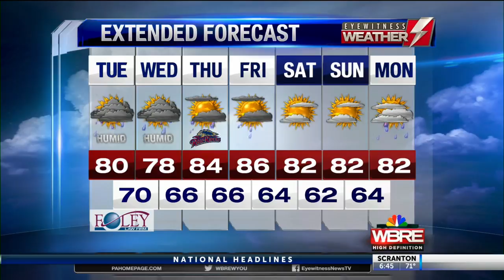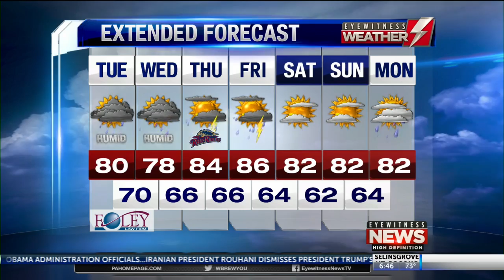Eyewitness Weather Webcast 7.24.18 6AM